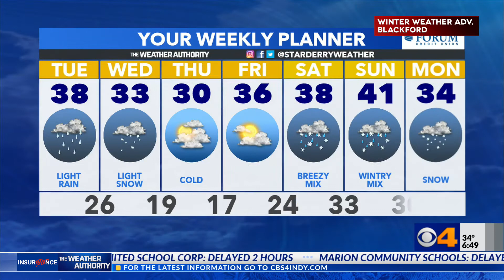Star Derry's Full Forecast -- January 26, 2021